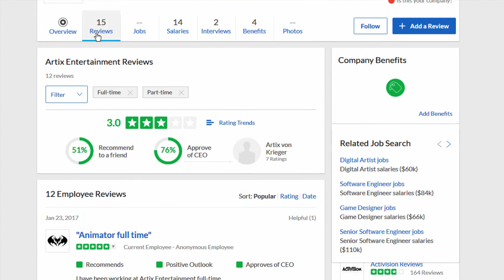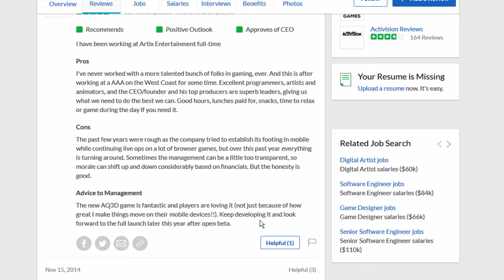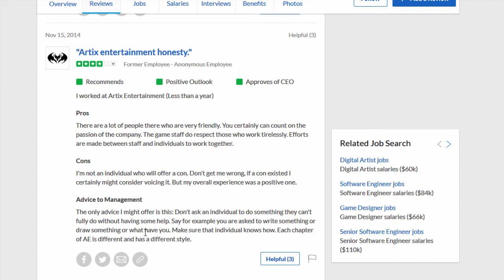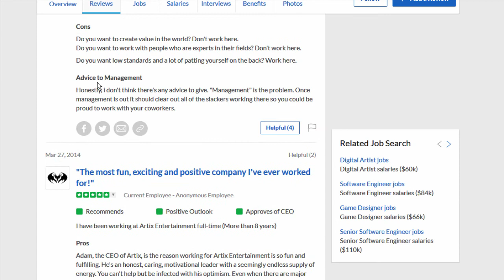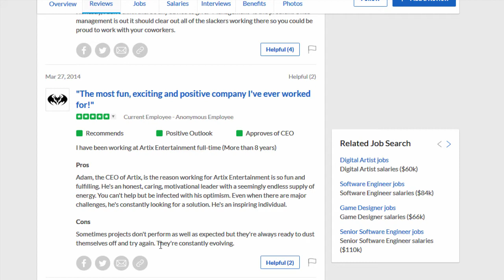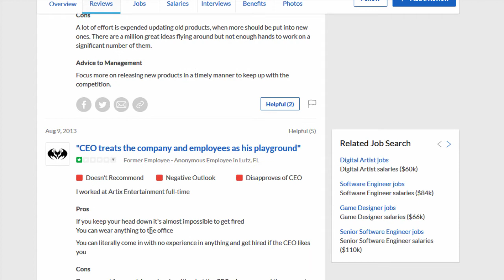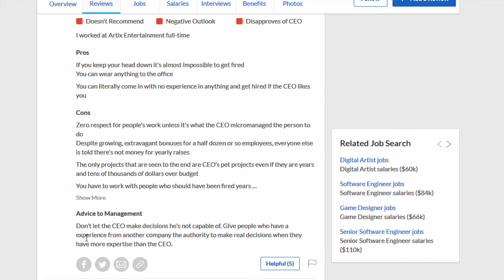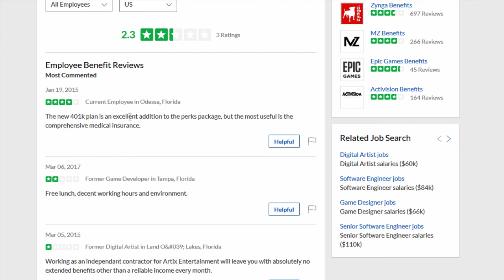What's It Like To Work At AE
Looking hrough a few review of what former and current employes think about working at AE. Yes I know this isn't 100% accurate but atleast it's something. Hope you guys enjoy the vid.